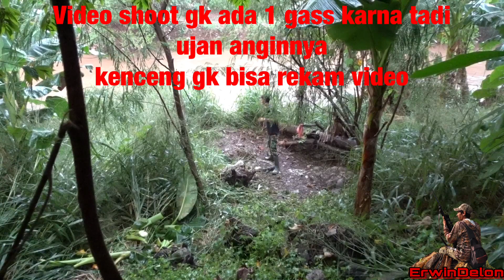Berburu biawak di spot angker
Original track           : Dark alley deals
Artist                         : Aaron kenny
Mood                        : Dark
Theme                      : Chinematic
Picture                      : Unsplash